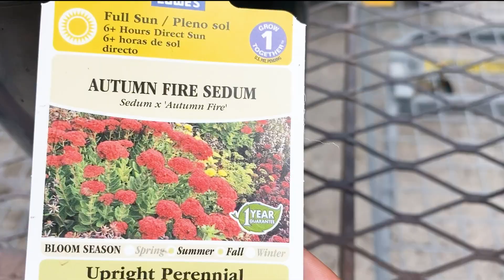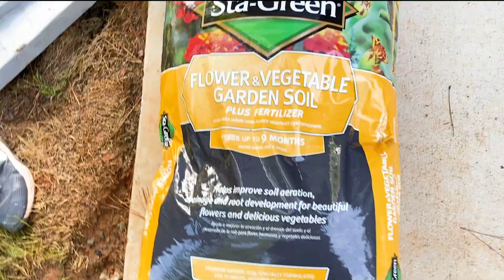EXTREME Backyard Patio Transformation! | Concrete Patio Extension | Fall Boho Decor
Hi family!

I''m sooooo excited to share this extreme patio makeover with you all! We turned our small patio into a huge outdoor entertaining area. This backyard patio transformation is a part of a brand campaign that we're a part of that we'll be able to share in October. We wanted to get our backyard patio ready for fall festivities! We started with a cement/concrete patio extension because we had a small concrete patio that didn't give us a lot to work with. We also did some landscaping around our new patio to add some life to it, and to clean it up. I opted for boho (bohemian) fall patio decor to make our space comfortable for cool weather. I hope you enjoy this fall patio makeover with some decorating ideas!

Btw, the video was made during a campaign with Yahoo! Finance x Regions Bank!

Offset Patio Umbrella
Patio Sectional Sofa
Black Patio Chairs
Metal Industrial Chairs
Charcoal & Gas Grill
Basket Light Fixture